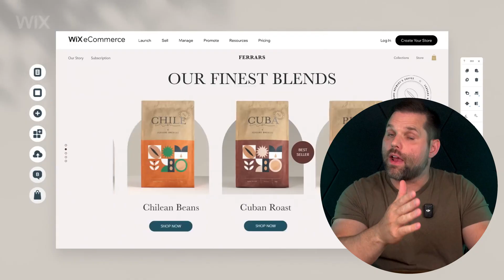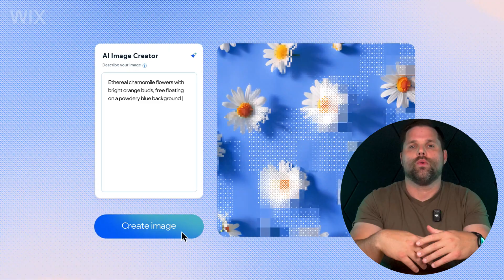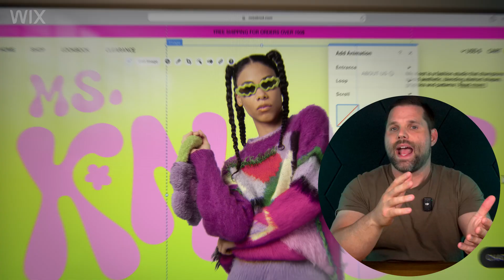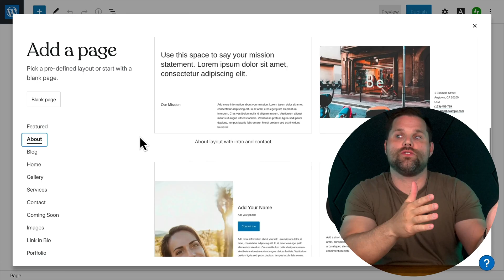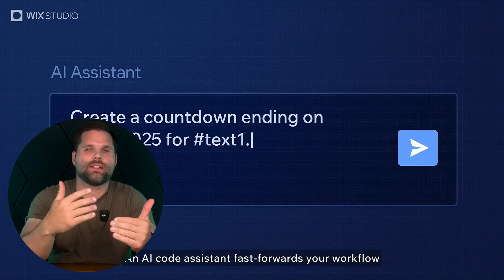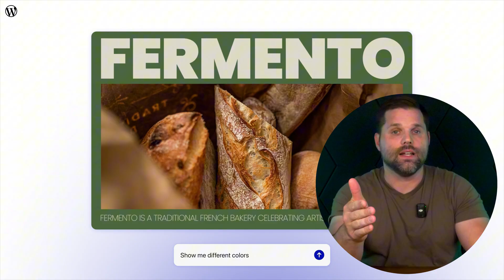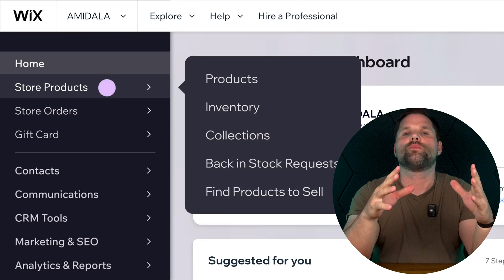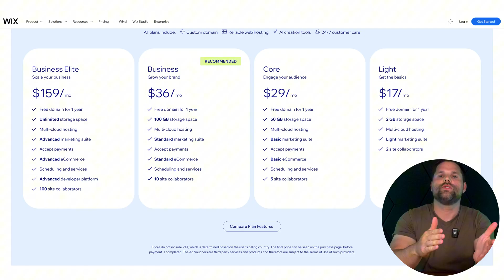WordPress vs Wix: The Truth That NO ONE Tells You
Tired of hearing the same old Wix vs WordPress comparisons that never get into the stuff that really matters - like how much time you’ll spend managing your site, what kind of stress it causes, and what it’ll ACTUALLY cost you over time?  In this video, I break down the real-world differences between Wix and WordPress after over a decade of working with both. No fluff—just straight after building hundreds of sites myself.

(My YouTube channel is viewer-supported. This allows me to keep this channel going and I SINCERELY appreciate the support!)

0:00 Intro
0:26 Core Differences
2:03 Ease of Use
4:39 Customization & Flexibility
7:00 Performance & Speed
8:55 AI Integration
10:57 eCommerce & SEO
13:28 Maintenance & Security
15:66 Pricing & Value
16:37 Which One Is Best For You